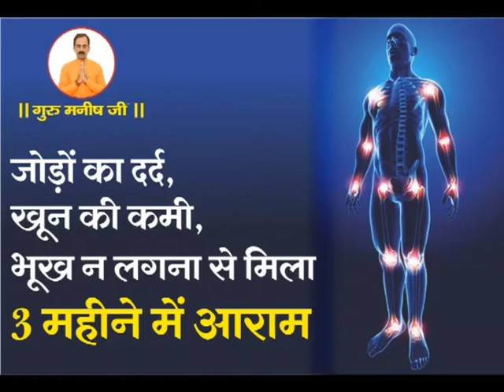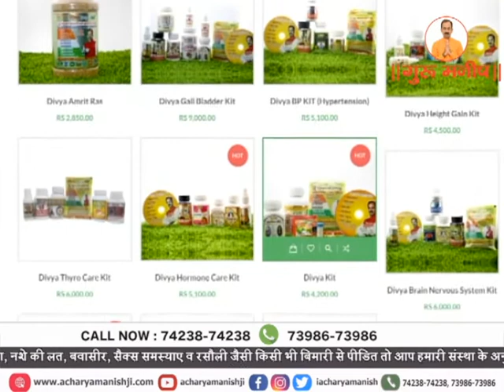Is your hemoglobin low? | Ayurvedic Treatment | Guru Manish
2 Ayurveda, designs medicines and plans your diet in such a way that eliminates the low blood levels in your body. If you are facing trouble of lower hemoglobin, choose Ayurveda to eliminate the deficiency and make your body fit and disease-free.

We have 100+ clinics in India for Ayurvedic treatments and we provide free consultation calls.

Ayurveda has:
1. No side effects
2. It is completely natural
3. Eliminates the diseases from the root.

Guru Manish is the knowledge pot of Ayurveda and imbibes within the minutest details of the same. His guidance allows us to adapt to a healthy lifestyle.

*Handled by Team members of Guru Manish